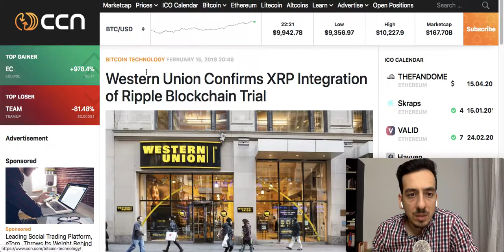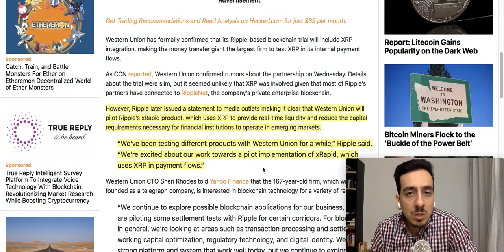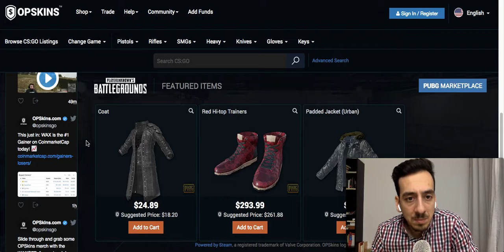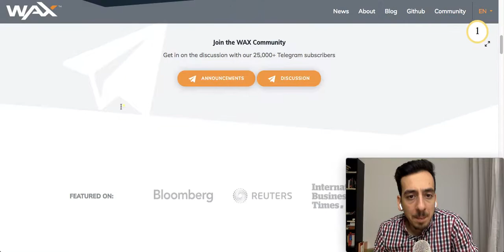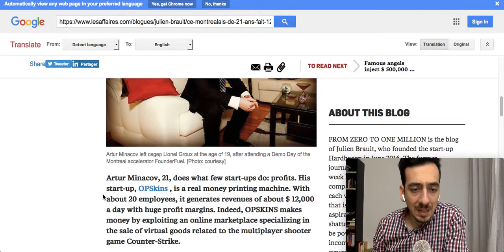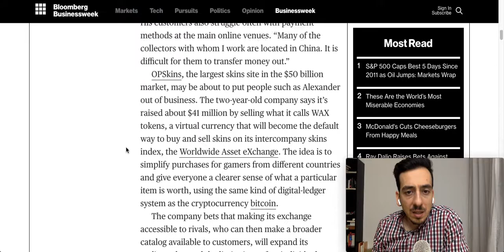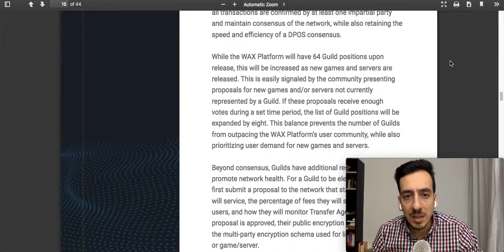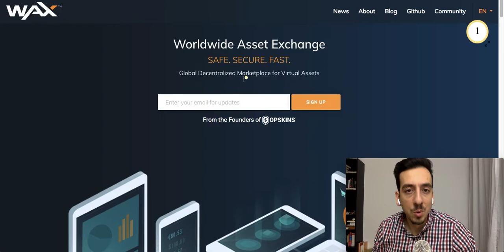Ripple's (XRP) Partnerschaft mit Western Union nutzt XRP! WAX (WAX) springt 78%!